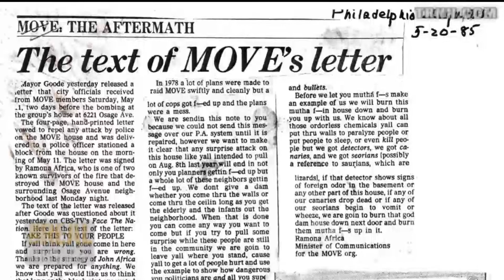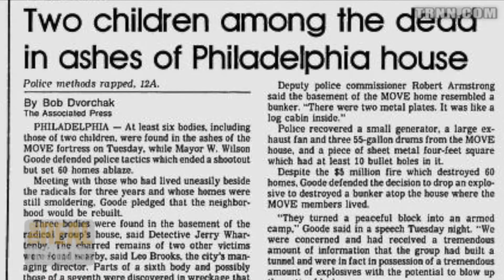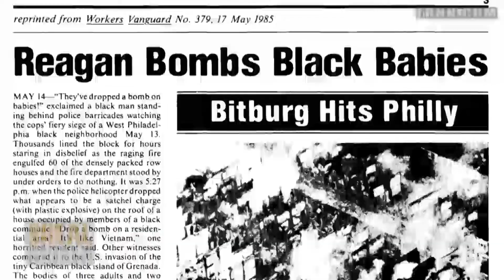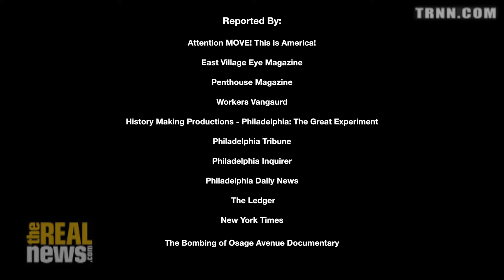TRNN Interviews MOVE Bombing Survivor Ramona Africa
From the MOVE bombing to Freddy Gray, Africa discusses the continuity of state violence and the resistance of the oppressed.